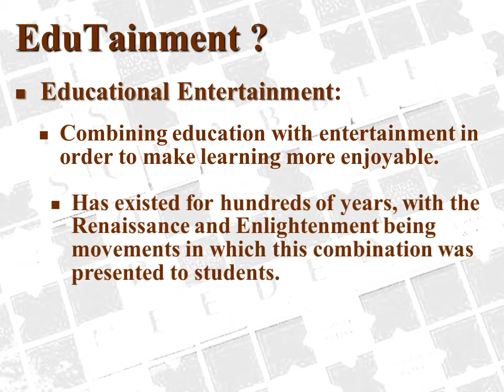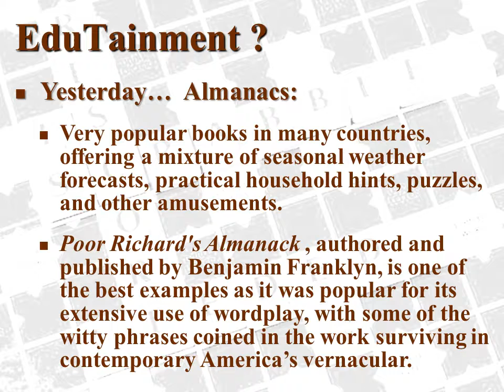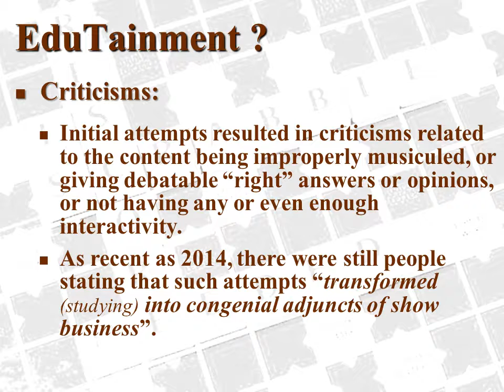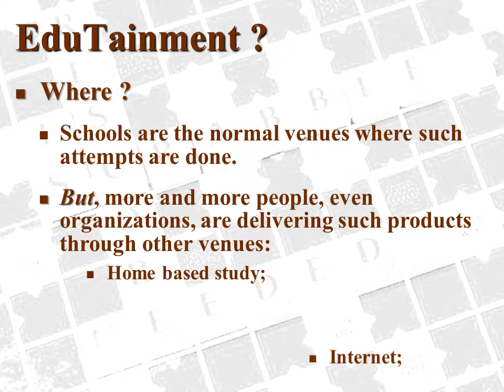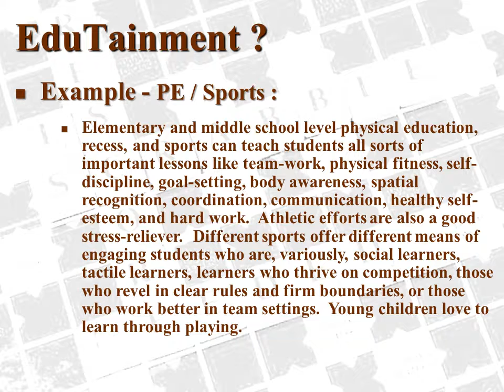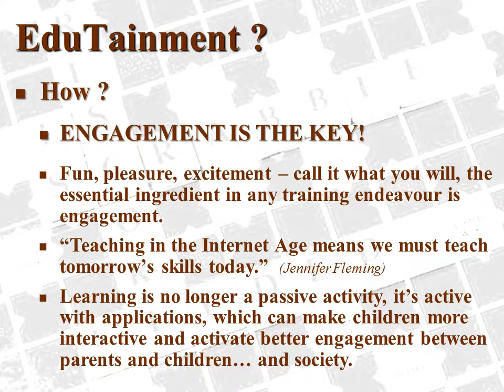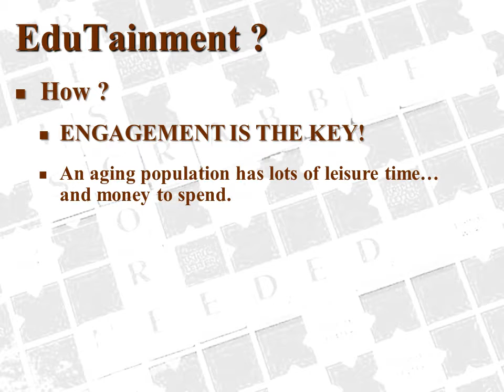SEI BL Educational Entertainment 171216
S.E.I's cooperation with the Hubei Provincial Library, Wuhan, China, to present free monthly lectures to visitors, since 2005, on a variety of topics.  This one is the December 2017 lecture on Educational Entertainment, trending as EduTainment, part of the Balanced Lifestyle series.